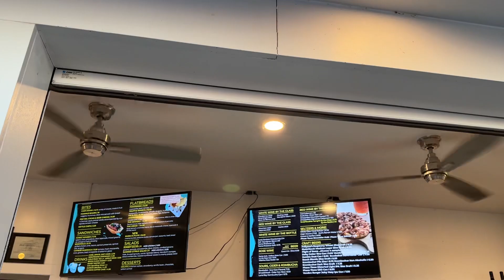2 Modern Fans in a Beach Snack Stand